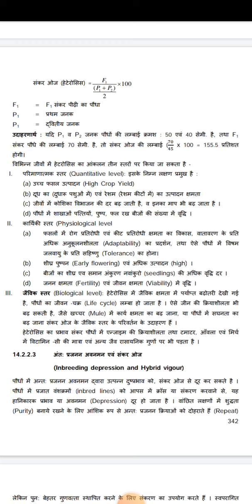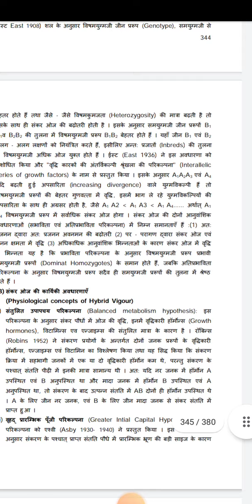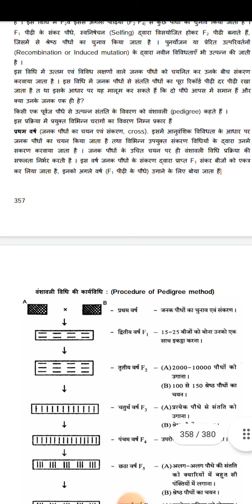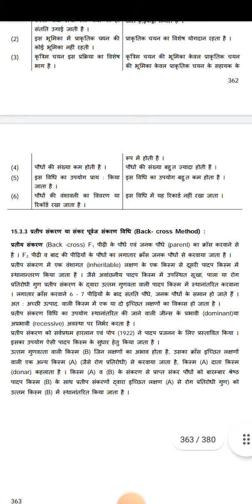Bsc 3rd Year Plant Breending Botany Hindi Notes /Sri Dev Suman /HNB Garhwal University